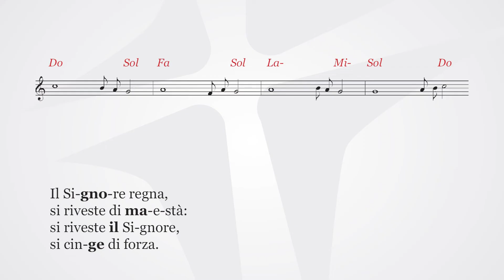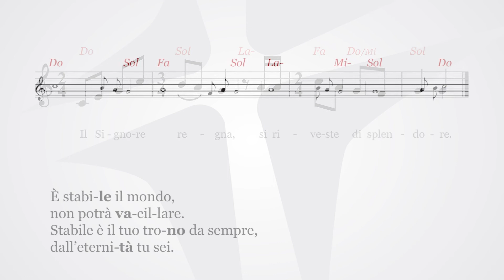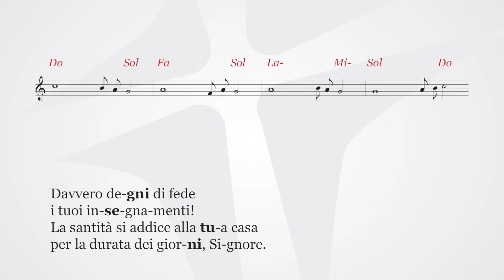Il Signore regna, si riveste di splendore | Salmo 92 cantato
Il Signore regna, si riveste di splendore.

Il Signore regna, si riveste di maestà:
si riveste il Signore, si cinge di forza.

È stabile il mondo, non potrà vacillare.
Stabile è il tuo trono da sempre,
dall’eternità tu sei.

Davvero degni di fede i tuoi insegnamenti!
La santità si addice alla tua casa
per la durata dei giorni, Signore.